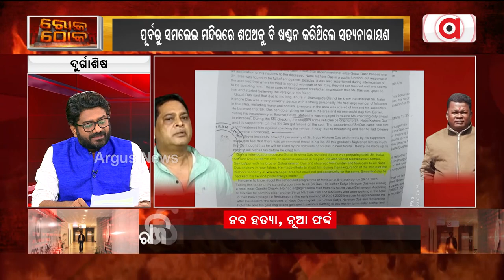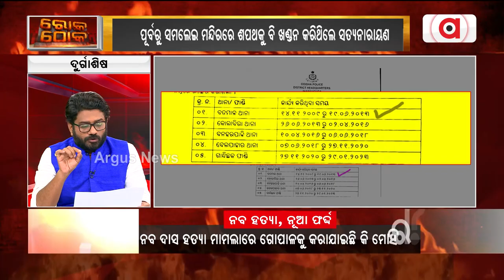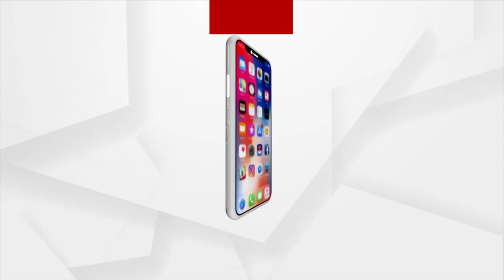Naba Das Murder: Suspense Galore In Crime Brach Chargesheet